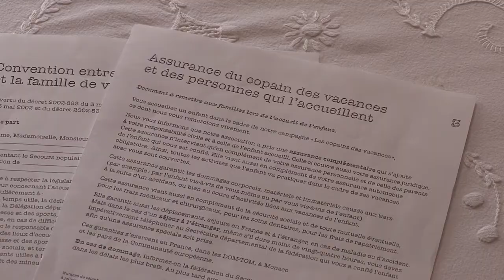Visite chez une famille de vacances dans l’Orne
1. Marie Viel, secrétaire générale de la fédération de l\'Orne du Secours populaire. 2. Danaé, jeune fille bénéficiaire du programme familles de vacances du Secours populaire français.3. 4. Michel et Chantal Vauprés, famille de vacances dans l\'Orne.